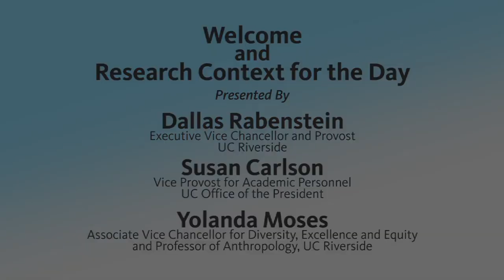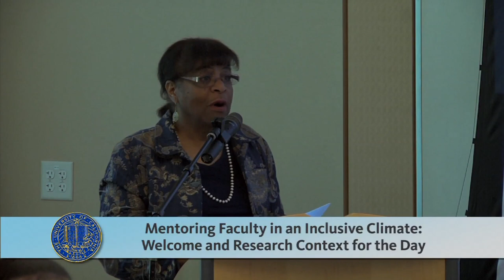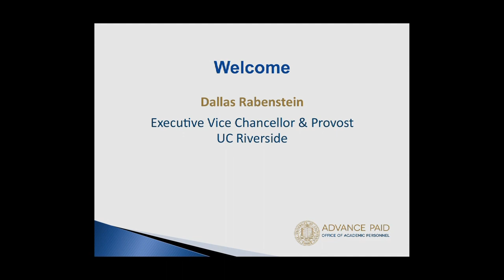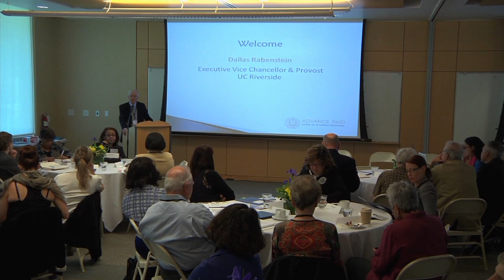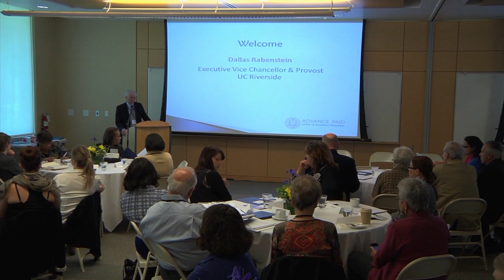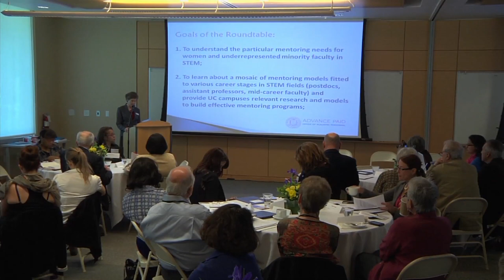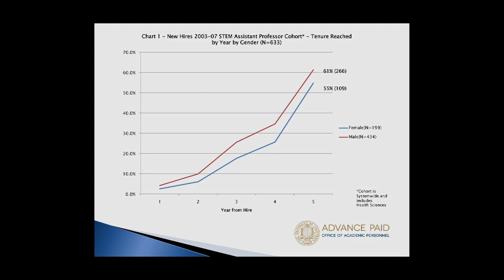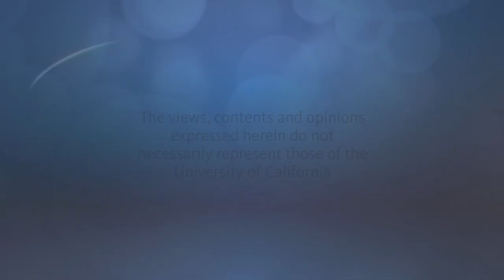Welcome and Research Context - Mentoring Faculty in an Inclusive Climate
Dallas Rabenstein, Executive Vice Chancellor and Provost, UC Riverside, Susan Carlson, Vice Provost for Academic Personnel, UC Office of the President, and Yolanda Moses, Associate Vice Chancellor for Diversity, Excellence and Equity and Professor
of Anthropology, UC Riverside, set the stage for the April 2013 conference on mentoring faculty in an inclusive environment. Series: "UC ADVANCE PAID" [Education] [Show ID: 25197]